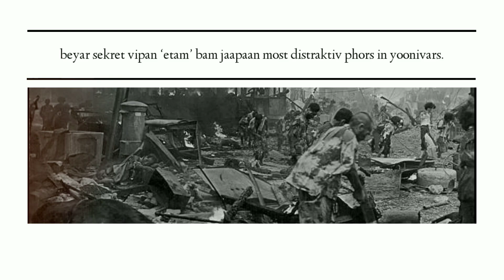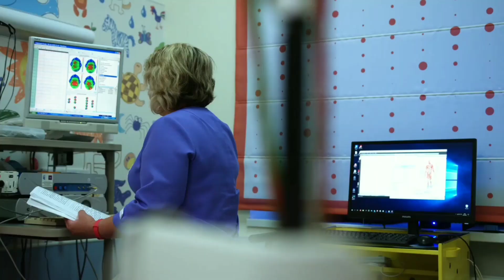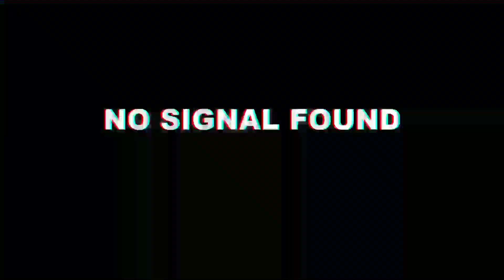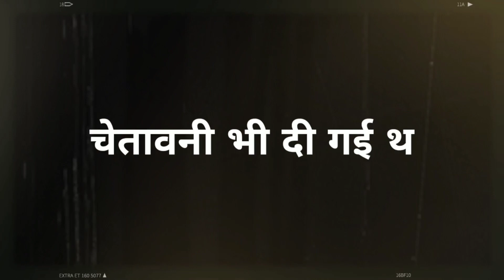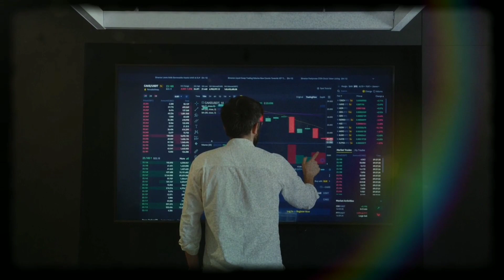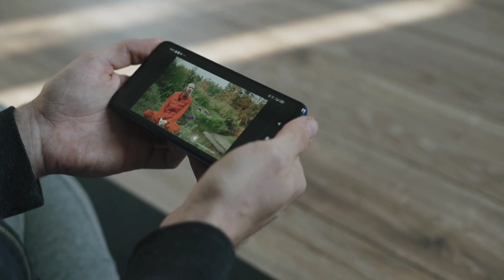हिरोशिमा पर क्यों गिराया गया परमाणु बम | Reality of Hiroshima and Nagasaki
America ne Japan ke do shahron Hiroshima aur Nagasaki per kyon girae Parmanu bam.aur ine donon sheron per hi kyon giraya Gaya. aur aisi kya vajah thi jiski vajah se Parmanu bam giraya Gaya.